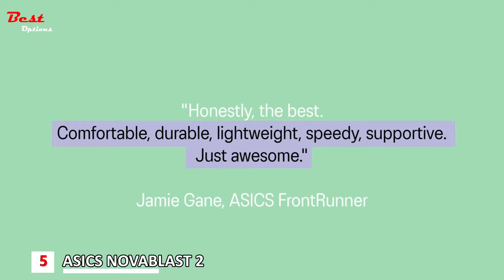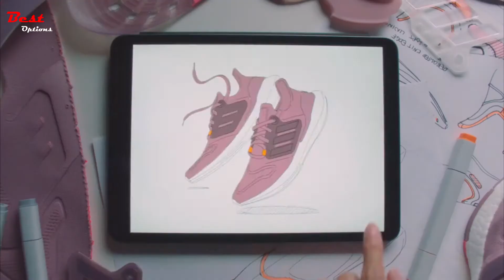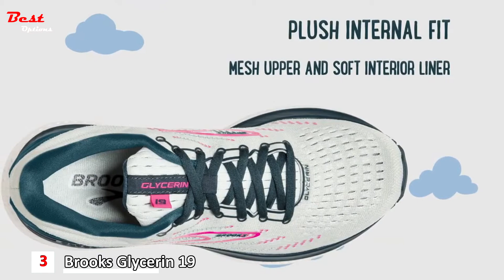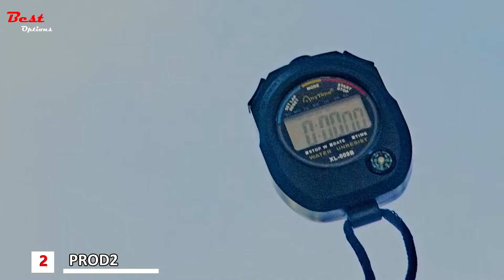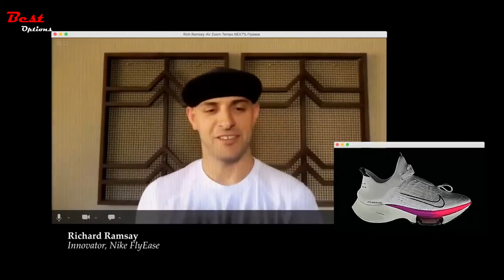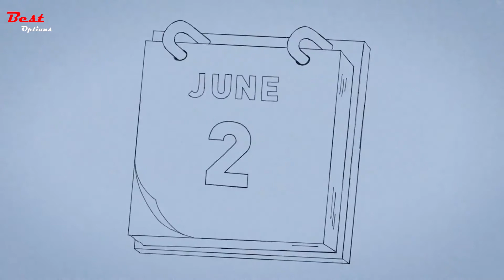✅ Top 5 Most COMFORTABLE Sneakers of 2022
Most COMFORTABLE Sneakers 2022
Do you need a pair of sneakers? In this video, I put together a list of the Most COMFORTABLE Sneakers 2022. This is for helping you and makes an idea about this type of product!
✅5.  ASICS NOVABLAST 2
Amazon US
Amazon CA
✅4.  adidas Ultraboost 22
Amazon US
Amazon CA
✅3.  Brooks Glycerin 19
Amazon US
Amazon CA
✅2.  Nike AIR Zoom Pegasus 38
Amazon US
Amazon CA
✅1.  New Balance Fresh Foam 1080 V11
Amazon US
Amazon CA

★Best Amazon Today's Deals
★Try Twitch Prime
★Try Amazon Home Services
★Kindle Unlimited Membership Plans
★Give the Gift of Amazon Prime
★Create an Amazon Wedding Registry
★Try Audible and Get Two Free Audiobooks